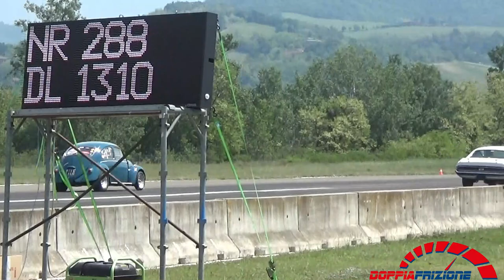Best of Wild Open Spring Nation Rivanazzano 2022